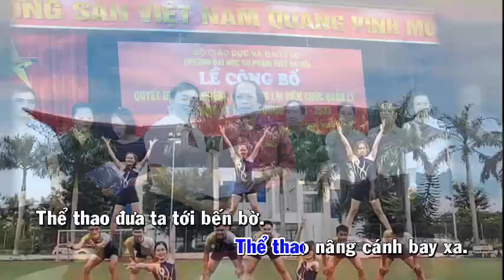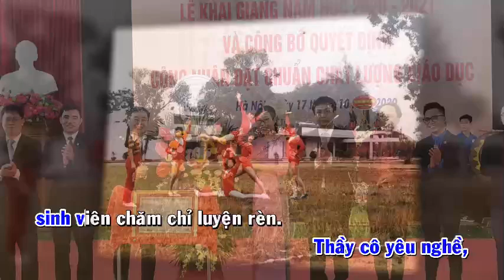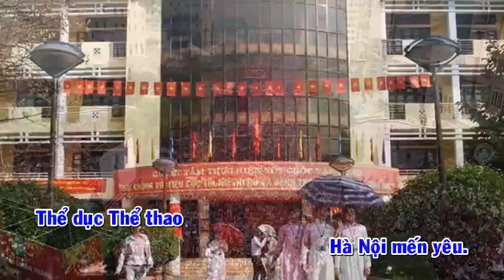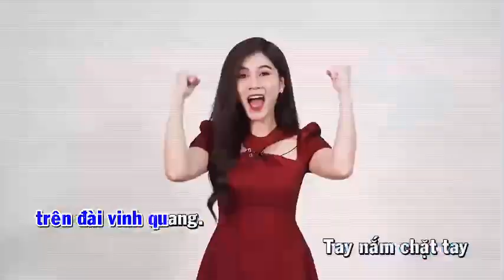THỂ THAO NÂNG CÁNH ƯỚC MƠ Nhạc Đỗ Thanh Khang Thơ Hoàng Anh Dũng CS Duy Minh